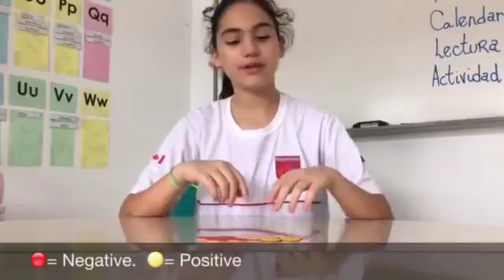Maple Bear | Adição dos Números Inteiros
Nesse vídeo, os alunos do Year 7, da  Maple Bear Canadian School Mogi das Cruzes, mostrará como fazer a adição dos números inteiros, "integers".